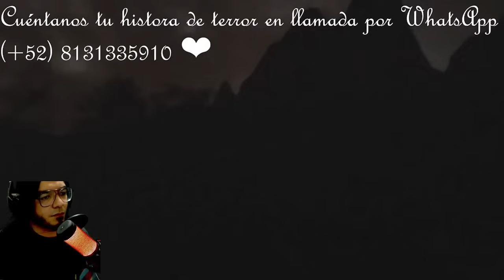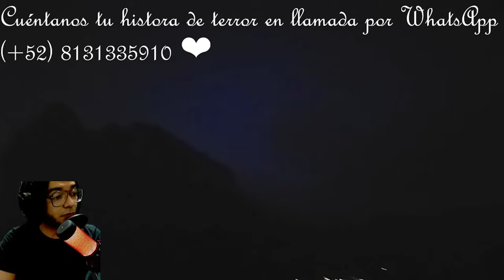PERTURBADORES FALLOS EN LA REALIDAD | LLAMADAS DE LA AUDIENCIA | HISTORIAS DE TERROR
¡Esperamos que las disfruten! Esperamos también que les guste nuestro trabajo, ya que le ponemos todo el cariño y dedicación que ustedes se merecen! Igualmente, nos mantenemos en constante mejora y leyendo su retroalimentación para brindarles un contenido de calidad! Si usted desea que su historia aparezca en alguno de nuestros videos, envíela a nuestra página de Facebook o dirección de correo electrónico, puede ser de cualquier temática, mientras sea de terror. Darle me gusta y activar las notificaciones para no perderse de ningún episodio! Muchas gracias por su apoyo!
Facebook: "El Mausoleo de los horrores"
SI NO SIRVEN LOS LINKS ESTARÁN EN EL COMENTARIO FIJADO